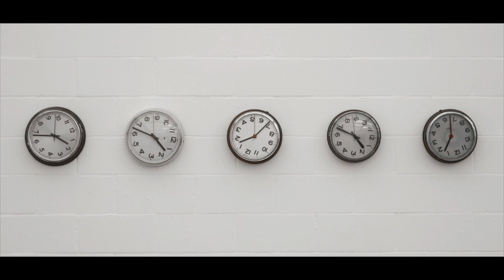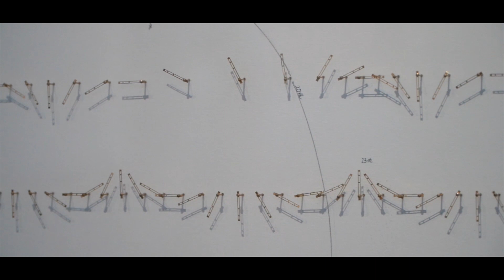Alicja Kwade. In Agnosie (Ausstellungstrailer)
Alicja Kwade. In Agnosie (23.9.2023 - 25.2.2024)

Auf der Suche nach neuen Erklärungen und Modellen für das Verständnis unserer Welt befasst sich die Bildhauerin Alicja Kwade (*1979) mit den Grundsätzen unseres Seins. Dabei stellt sie unsere Vorstellung von Realität gekonnt auf die Probe und bringt uns dazu, die eigenen Annahmen anzuzweifeln. Denn: Wer Zweifel hat, sieht genauer hin und überdenkt, was sonst selbstverständlich erscheint. Alicja Kwade beherrscht dieses Erkenntnis bringende Spiel der Irritation perfekt.

Video: Siegersbusch

Lehmbruck Museum
Friedrich-Wilhelm-Straße 50
47051 Duisburg